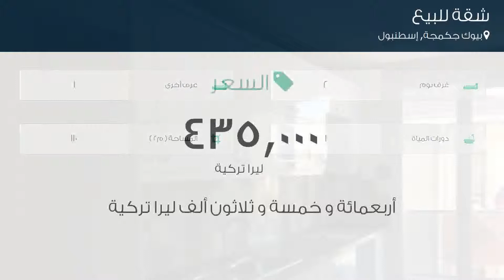شقة للبيع في شارع بيليدي كاديسي, بيوك جكمجة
تفاصيل العرض:-

رقم: 3903982

ميزات:-

2 الغرف, 1 غرف أخرى, 1 عدد دورات المياه, سكني, صالة